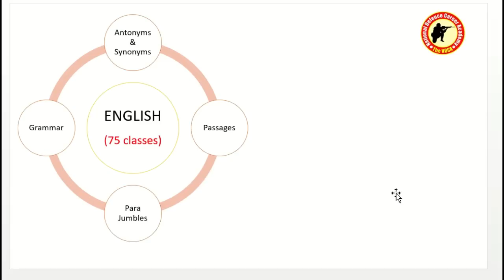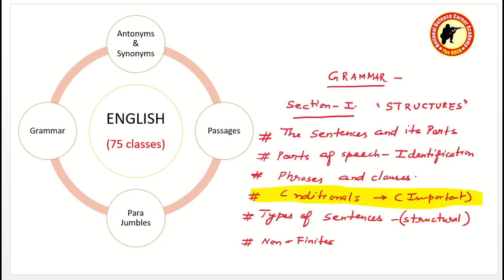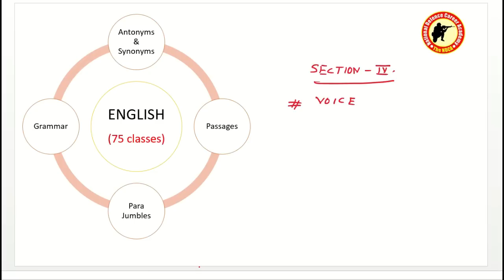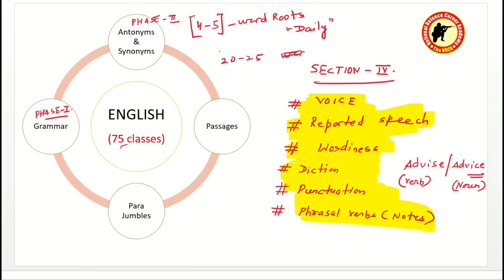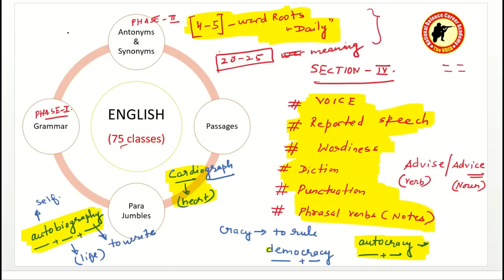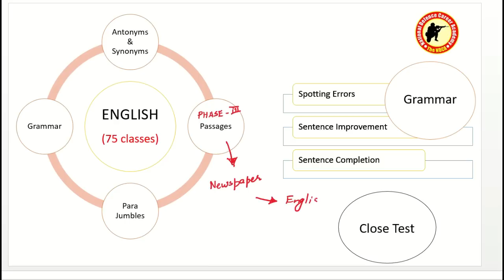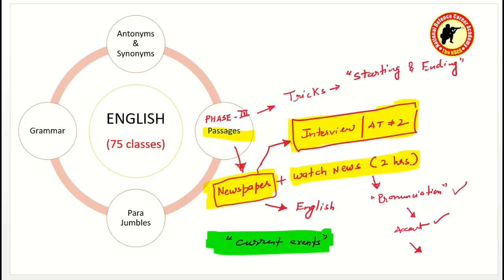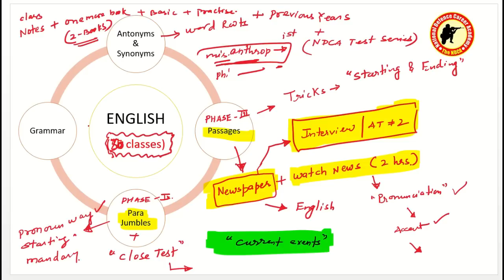How to score 100% marks in English paper ?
Most Important video for all competitive exams.
to crack NDA in 2019 ? Preparation-Strategy,Tips and Trick to get 100% success in the competitive exams.